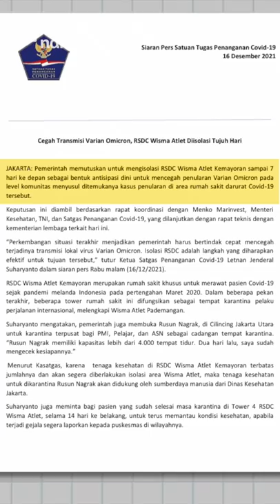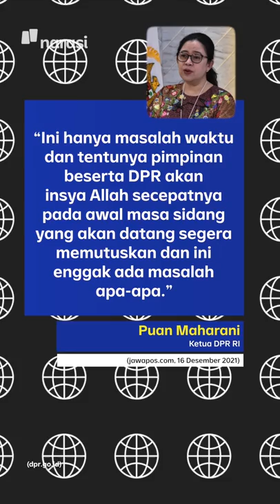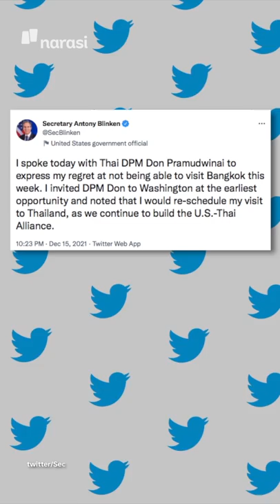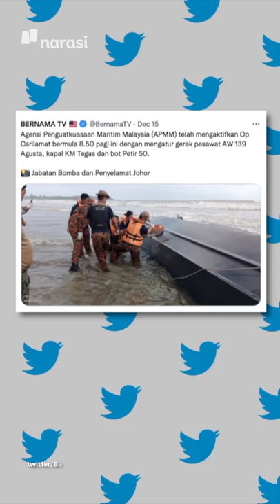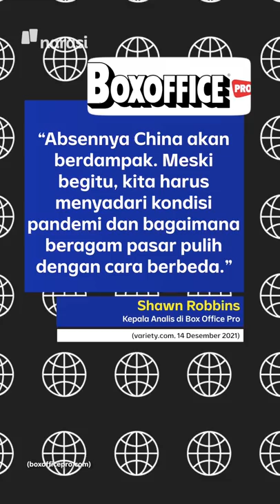YANG PENTING DIKETAHUI DARI KASUS VARIAN OMICRON DI INDONESIA | Narasi Pagi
Indonesia siaga! Varian COVID-19 terbaru, Omicron, sudah sampai di tanah air. Satu orang petugas kebersihan di RSDC Wisma Atlet Kemayoran, terdeteksi terinfeksi Omicron. Aduuh, jangan sampai terulang deh, kayak waktu Delta kemarin.

(Narasi)